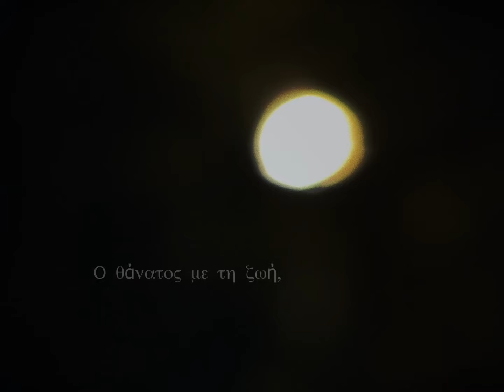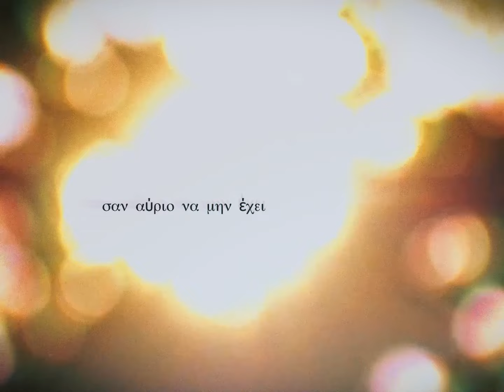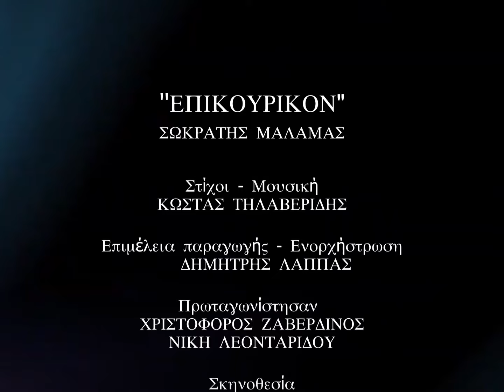Επικουρικόν - Σωκράτης Μάλαμας - Κώστας Τηλαβερίδης /Epikourikon Sokratis Malamas-Kostas Tilaveridis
Σωκράτης Μάλαμας - Επικουρικόν | Sokratis Malamas - Epikourikon
Μουσική - Στίχοι: Κώστας Τηλαβερίδης
Επιμέλεια παραγωγής - Ενορχήστρωση : Δημήτρης Λάππας
Οι ηχογραφήσεις έγιναν στο στούντιο LaPiNo
Mix - Master _studio Arion _Νίκος Πιτλόγλου
Σκηνοθεσία-Video Editing: Γιώργος Κανδυλιάρης
(Πρωταγωνίστησαν: Χριστόφορος Ζεβερδινός , Νίκη Λεονάρδου.)
Εξώφυλλο _ Κωνσταντίνος Καψιμάλης
Δημήτρης Λάππας: Μπάσο , κιθάρα , slide guitar ,
                                    Μπουζούκι , μπαγλαμά.
Epikourikon - Sokratis Malamas
Music & Lyrics by Kostas Tilaveridis
Orchestration : Dimitris Lappas
From the album  "Kostas Tilaveridis - Eden"
Ακολουθήστε τον Κ. Τηλαβερίδη στα:
Χορηγοί και αρωγοί:
(Γιάννη σ ευχαριστώ )
ΣΤΊΧΟΙ
Ο θάνατος με τη ζωή
ποτέ δεν συναντιόνται
έρχεται μόνο μία στιγμή
που βιαστικά κοιτιόνται.

Τι κρίμα να ΄σαι όνειρο
κάθε πρωί τελειώνεις
κι αν σε βαφτίσαμε ζωή
πάντα το μετανιώνεις.

Κι εσύ μου λες, για πάντα θες ,
η αγάπη μας να αντέχει
κι εγώ μαζεύω τις στιγμές
σαν αύριο να μην έχει.

Κοιτάει η ζωή ανατολή
κι ο θάνατος τη δύση
δεν τόλμησε ποτέ κανείς
κεφάλι να γυρίσει.

Έρχεσαι από το πουθενά
πού πας κανείς δεν ξέρει,
μπορεί λουλούδι να γενείς,
μπορεί καινούργιο αστέρι.

ζευγάρι χωρισμένο
και ποιος θα πάρει τα παιδιά
είναι κανονισμένο.